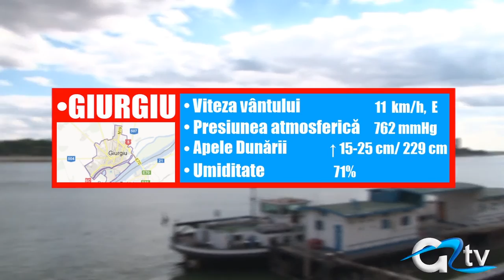METEO 18 FEBRUARIE